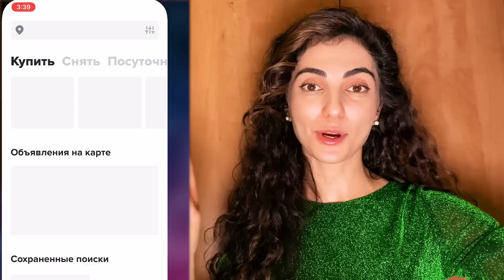Где миллионеры встречают новый год? Обзор Люкс-отеля в Подмосковном лесу.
Где встретить Новый год 2021?🙀🎄В коттедже!
Сегодня мы в элитном Подмосковном эко-отеле Cosmos Collection Izumrudny Les. Здесь есть гостиничные номера, дуплексы и коттеджи для празднования Нового года. А еще большой крытый бассейн с сауной и джакузи, звериная ферма - зоопарк, 5 ресторанов с авторской кухней, занятия для детей, VR аттракционы и пушистый зимний лес.
Мы с вами посмотрим, как выглядит гостиничный номер и коттедж? Чем там можно заняться на праздниках? Сколько стоит побывать на пятизвездочной базе отдыха рядом с Москвой? И, главное, подходит ли нам с вами такой вид празднования Нового года 2021?
Все узнаете в этом выпуске ❤️